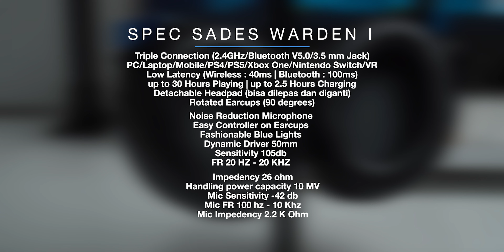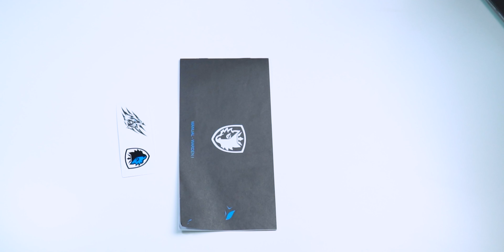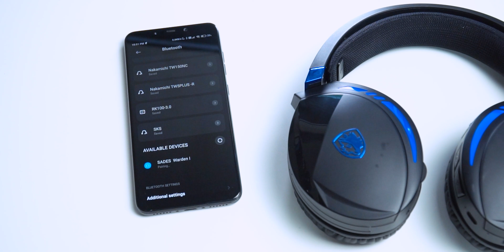Headphone Gaming Wirless ini compatible sama semua Device ( Review Sades Warden I)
Headphone Gaming Wirless ini compatible sama semua Device ( Reiew Sades Warden I)

Time Stamp:
00:00 Opening
00:08 Intro
00:26 Review
00:28 Spec
01:47 Package Contents
02:08 Design dan build quality
03:14 Koneksi
03:38 Kabel
04:07 RF 2.4 GHz
04:07 Fitting
05:11 Navigasi
05:42 Sample Mic
06:00 Sound Quality Mic
06:14 Sound Quality
07:49 Teknis Sound Quality
09:05 Gaming & Movie
10:21 Kesimpulan

Setup yang digunakan untuk mereview :
Glenn

Sinfonia Music Youtube Crew :
Glenn Latuheru
Devin Kagiva Aprilianno
Reva Rachel
Gilang Wicaksono
Tommy Harianto